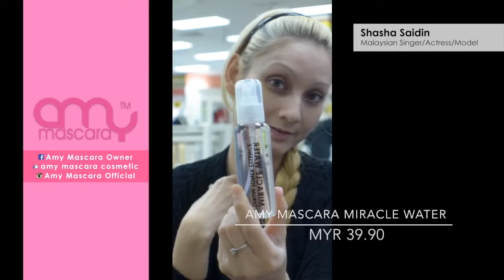Amy Mascara Cosmetic Shasha Saidin